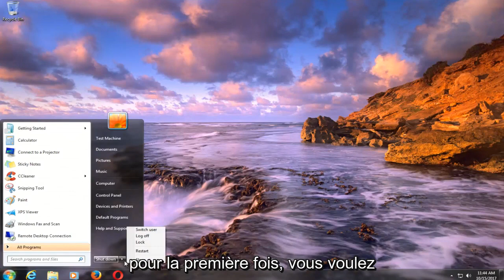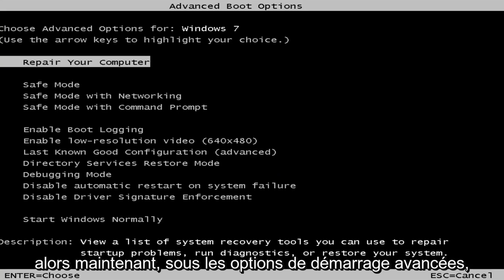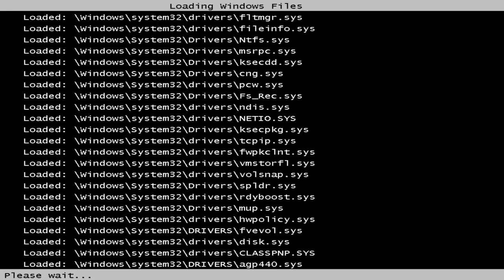Comment entrer ou démarrer en mode sans échec sous Windows 7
Comment démarrer Windows 7 en mode sans échec [Tutoriel]

Le mode sans échec est une option de dépannage qui limite le fonctionnement de Windows aux fonctions de base. Le mode sans échec démarre Windows avec uniquement les pilotes et services principaux. Le mode sans échec avec mise en réseau démarre Windows avec uniquement les pilotes principaux, ainsi qu'une prise en charge réseau. Pour démarrer votre ordinateur en mode sans échec ou en mode sans échec avec mise en réseau, regardez ce didacticiel.

Ce tutoriel abordera les problèmes suivants :
Le mode sans échec de Windows 7 ne fonctionne pas
Invite de commande du mode sans échec de Windows 7
Mode sans échec de Windows 7 à normal
Mode sans échec Windows 7 avec mise en réseau
Démarrage en mode sans échec de Windows 7
Restauration du système en mode sans échec de Windows 7